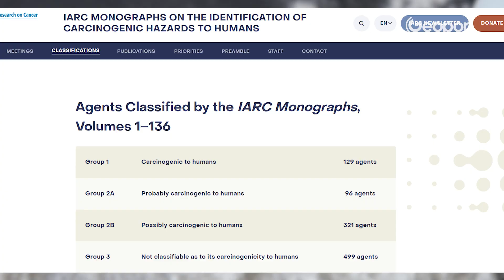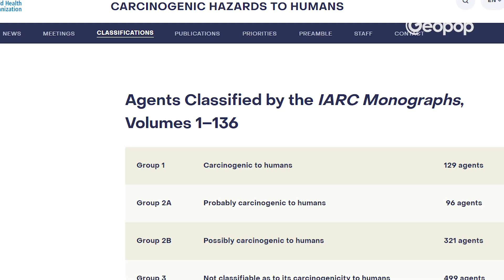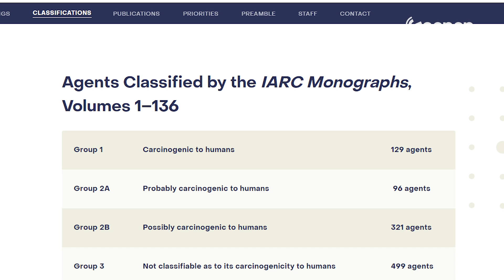TALC Classified As "Probably Carcinogenic": Without Worries, Let's Understand Why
Talc has been classified as “probably carcinogenic” to humans (category 2A) by IARC and WHO. But what does it mean? Before getting anxious, let's try to clarify. In this video we will answer questions like: "Will I get cancer if I use talc? What are the risks? Is it safe for babies and children? Is it true that talc contains asbestos?". We all know talc quite well: it appears as a white powder that has various applications, for example used to prevent diaper rash or to absorb sweat (talcum powder). To understand better it is necessary to take a step back and know that in nature talc is associated with asbestos. You therefore understand well that it is essential to know talc from a chemical point of view, to understand how it is extracted and why these two minerals are associated. So let's see what "probably carcinogenic" means, what the risks are and why talc has been classified in this way.

00:00 Will I get cancer if I use talcum powder?
00:35 What is talc and what is it used for?
02:12 Do all talc products contain asbestos?
03:01 WHO and IARC: what does "probably carcinogenic" mean
04.30 Talc and ovarian cancer: let's clarify
05:56 Should we worry? We explain why not
06:56 Don't breathe talcum powder: what is talcum powder
07:26 Cancer risk: abuse of red meat, smoking and alcohol